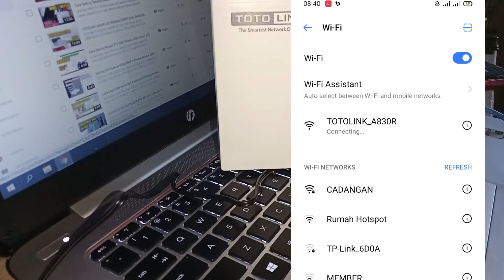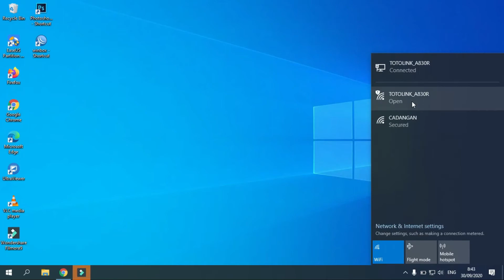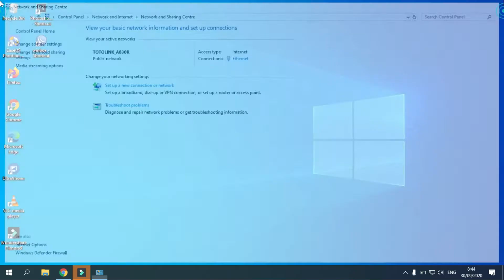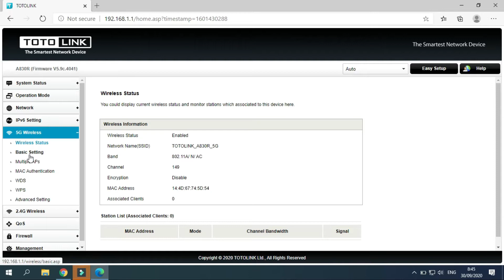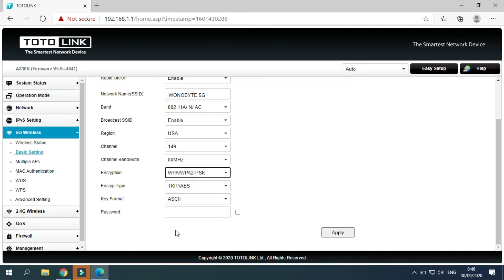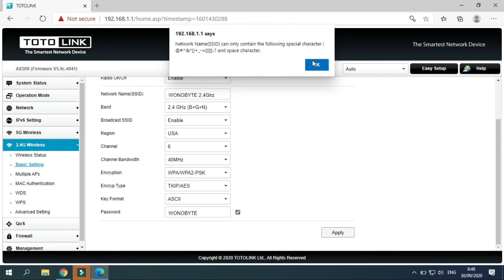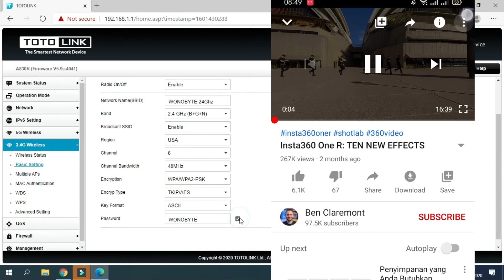1 Router Punya 2 Sinyal SSID Dual Band 2,4Ghz 5Ghz Setting Totolink A830R Jadi Access Point AP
Kali ini saya mencoba SETTING TOTOLINK a830r - ac1200 untuk menjadi sebuah access point pemancar sinyal wifi mengunakan kabel lan , ujicoba kali ini saya setting mengunakan lan totolink  masih mengunakan os firmware ori bawaan totolink a830r-ac1200 simak video nya jangan sampai di skip

Spesifikasi lengkap totolink a830r =
a830r - ac1200 wireless dual band router
- 1167Mbps Super-Fast-Speed Wi-Fi
- internal omni-directional antennas Built-in 4 antennas
- Beamforming Technology for Wi-Fi Focus
- Easy Setup on the cellphone UI
- 867Mbps on 5Ghz , 300Mbps on 2,4Ghz offers faster wireless speed for gaming video and download

Fitur Lengkap Totolink A830R =
- Gateway Mode
- Bridge Mode
- Repeater Mode
- WISP Mode

So stay tune dan tunggu konten-konten menarik lainnya.
Mari kita sama-sama bangun channel ini agar terus dapat menghibur dan memberi wawasan banyak orang dengan cara
Share dan Berkomentar
Mari tebar kasih sayang